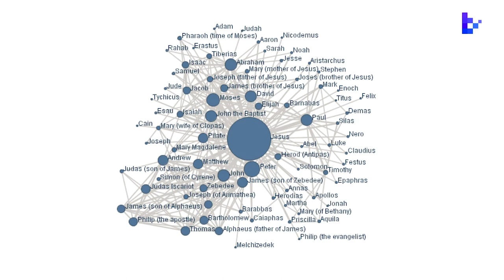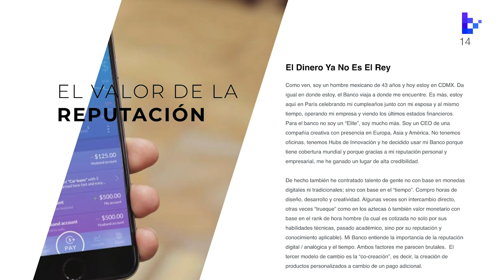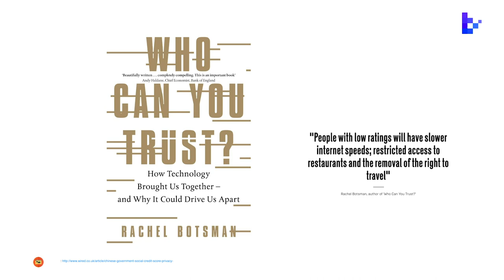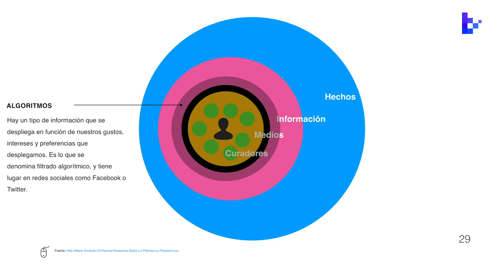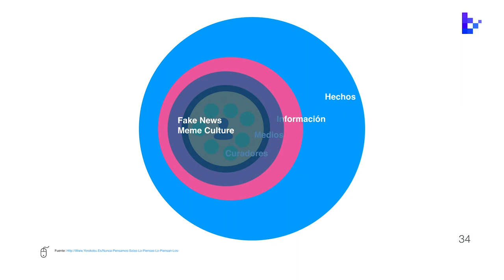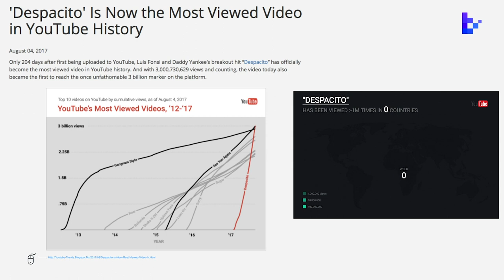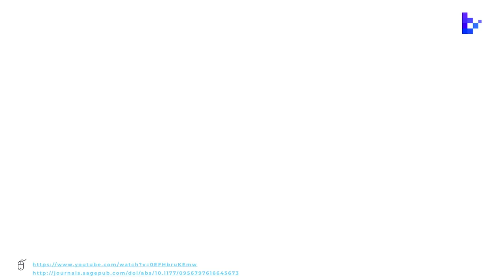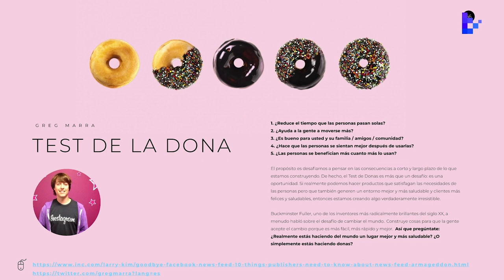BlackTrends 08. ¿Quién manipula el mundo digital? 2/3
En esta entrega nos adentramos en el mundo de la influencia y cómo eso manipula y a su vez afecta la forma en la que nos comportamos en el mundo digital.